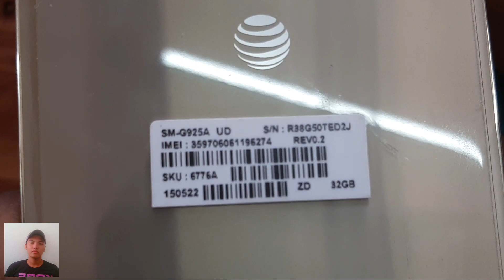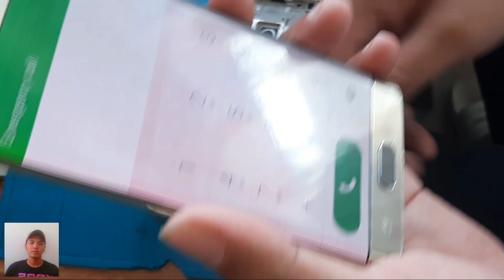Samsung S6 Edge Battery Replacement